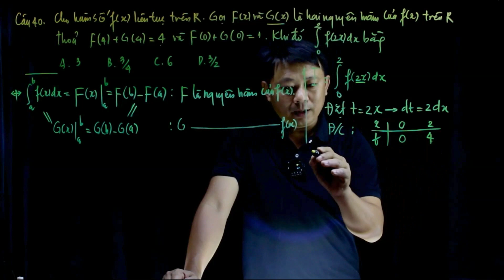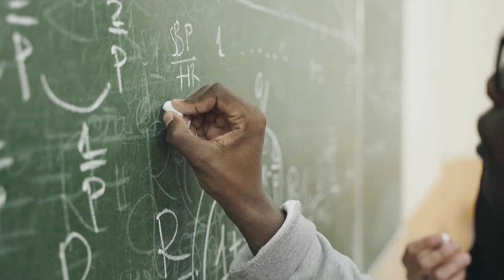RAMANUJAN BIOGRAPHY | Everything about Srinivas Ramanujan that you should 🤔KNOW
In this thought-provoking video, we delve into the life and work of the renowned mathematician, Srinivasa Ramanujan. Join us as we explore the intriguing question: Is Ramanujan a liar? We provide an in-depth analysis of Ramanujan's biography, achievements, theories, difficulties, and the allegations that surrounded his groundbreaking work.

Despite facing financial challenges and limited formal education, Ramanujan's extraordinary mathematical talent emerged at a young age. His innate brilliance led him to make groundbreaking contributions to the field of mathematics. We examine his remarkable achievements, including his discoveries in the theory of numbers, elliptic functions, and modular forms, as well as his profound impact on the calculation of the number π (pi).

While Ramanujan's work garnered recognition and prestigious awards, skepticism arose regarding the origin of his ideas. We address the allegations surrounding his claims of intuition and divine inspiration, as well as the doubts raised by some mathematicians about the validity of his results.

Through rigorous examinations of Ramanujan's work, eminent mathematicians ultimately confirmed the significance and authenticity of his contributions. We explore the evidence that refutes the allegations against him, solidifying his place as one of the greatest mathematical minds in history.

Join us as we unravel the captivating story of Srinivas Ramanujan and uncover the truth behind the question: Is Ramanujan a liar? This video provides a compelling journey into the life and work of a mathematical prodigy who continues to inspire and shape the field of mathematics to this day. Don't miss out on this fascinating exploration!